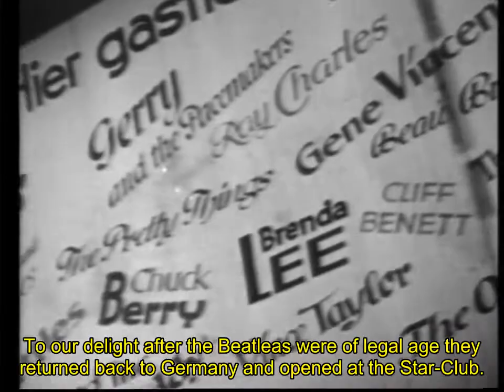Beatles Hamburg Interviews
Vintage interviews with people intimately involved with The Beatles in Hamburg in the early 60s, including Bettina the barmaid, Peter Eckhorn, hans Walther-Braun and Manfred Weissleder